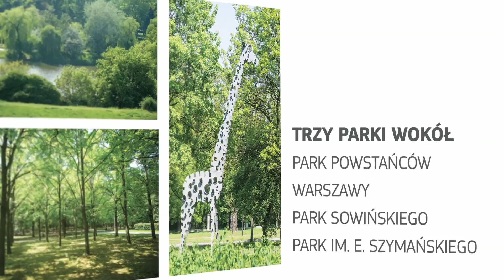Nowe mieszkania Warszawa Wola01 - kolejny etap ul. Redutowa. Trzy parki wokół